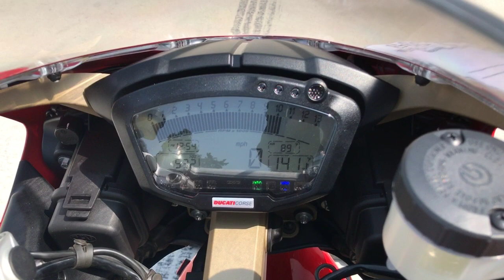Onyx Moto / 2012 Ducati 848 Evo / Sport Bike Walk Around Clip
The 848 EVO is Ducati’s most impressive mid-range Superbike ever, and provides an exciting way to enter the world of Ducati Superbikes. The “EVO” treatment applied to the 848 introduced a 6hp power boost to 140hp (103kW) and a torque increase to 72.3lb-ft (98Nm) for razor-sharp and easy-to-use power delivery, while the combination of the 848’s legendary (168kg) chassis set-up and planet-stopping Brembo Monobloc brakes gives unthinkable braking performances most can only dream of.